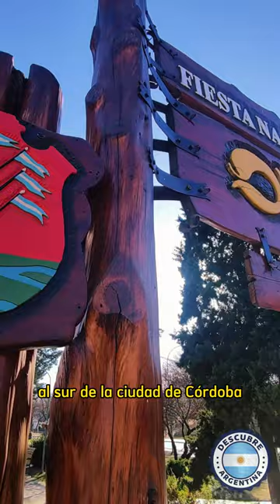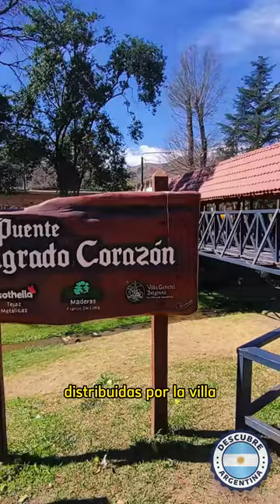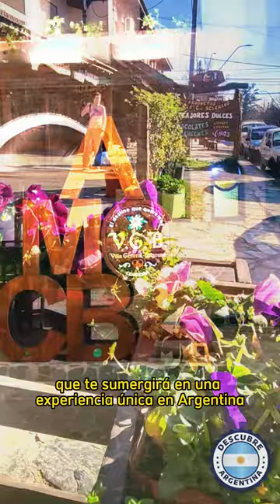Como llegar y que visitar en Villa General Belgrano 💚 Córdoba 😍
Bienvenidos a Villa General Belgrano: Explorando la Magia de la Tradición Alemana en Córdoba, Argentina.

En el corazón de la pintoresca provincia de Córdoba, se encuentra Villa General Belgrano, un destino que combina la calidez de la cultura argentina con la encantadora influencia de la tradición alemana. Acompáñanos en este viaje mientras exploramos la historia fascinante de este lugar, descubrimos cómo llegar y destacamos las imperdibles atracciones que te esperan.

Historia de Villa General Belgrano: Un Pedacito de Alemania en Argentina
Fundada en 1930 por inmigrantes alemanes y suizos, Villa General Belgrano fue concebida como una comunidad que mantuviera viva la rica herencia cultural de sus colonizadores. Desde entonces, se ha convertido en un enclave único donde la arquitectura bávara se mezcla armoniosamente con el espíritu argentino.

Cómo Llegar: Rutas y Accesos para Disfrutar del Viaje
Se encuentra estratégicamente ubicada a aproximadamente 80 kilómetros al sur de la ciudad de Córdoba. Para llegar, puedes optar por la Ruta Nacional 5 o la Ruta Provincial 109. Ambas opciones ofrecen un viaje pintoresco a través de los paisajes serranos de Córdoba, brindándote la oportunidad de disfrutar de la belleza natural que rodea este encantador pueblo.

Atracciones para Descubrir:
Plaza José Hernández: Comienza tu exploración en el corazón de la villa, la Plaza José Hernández. Rodeada de encantadoras tiendas, restaurantes y cafeterías, esta plaza es el lugar perfecto para empaparte de la atmósfera acogedora de la ciudad.

Museo de la Comunidad Alemana: Sumérgete en la rica historia de los colonizadores alemanes a través de las exposiciones fascinantes que ofrece este museo. Descubre artefactos históricos, fotografías y relatos que narran la odisea de quienes forjaron la identidad de Villa General Belgrano.

Cervecerías Artesanales: No puedes dejar de probar las cervezas artesanales locales. La influencia alemana se refleja en la calidad y variedad de estas delicias líquidas que puedes disfrutar en las numerosas cervecerías distribuidas por la villa.

Oktoberfest: Celebración Anual de la Tradición Alemana: Si tienes la suerte de visitar Villa General Belgrano en octubre, únete a la celebración de la Oktoberfest, un festival que rinde homenaje a las raíces alemanas con música, danzas, comida típica y, por supuesto, ¡mucha cerveza!
Villa General Belgrano es mucho más que un destino turístico; es un viaje a través del tiempo y la cultura que te sumergirá en una experiencia única en Argentina. ¡Prepárate para descubrir la magia de este encantador rincón cordobés!